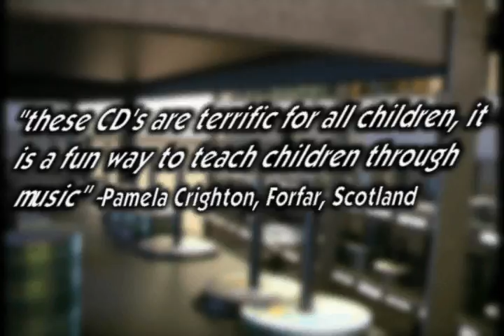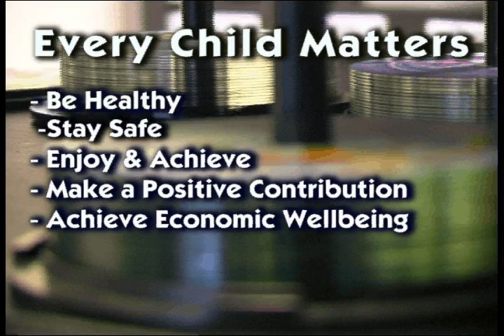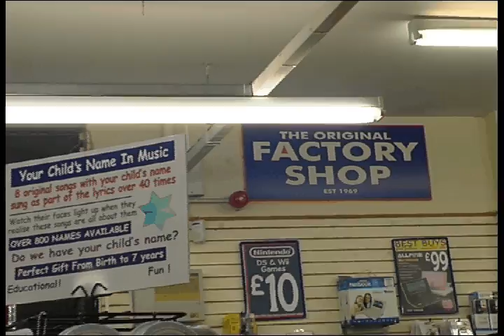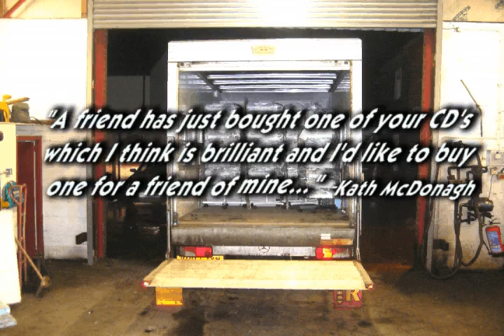Tree Frog Limited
All About Me CD production